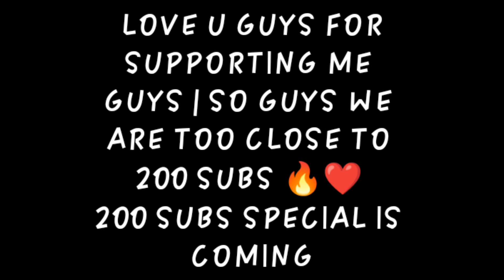OLD_ IS_ GOLD_✨